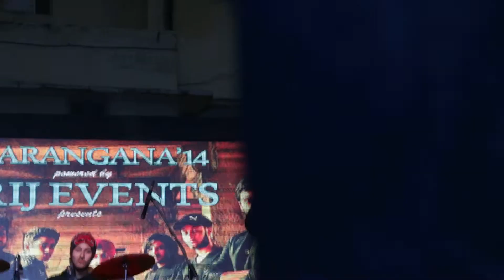Star Night - Turkush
Turkush is a Multi Genre Hindi Band, based in New Delhi, India . The name has been derived from a Devnagari word - तरकश, meaning Basket/Container of the Arrows(tir) used by the warriors , army as well as in Hindi mythology by Bhagwaan Ram !